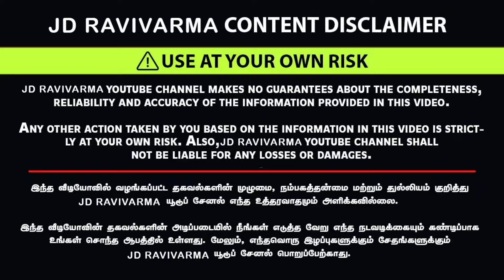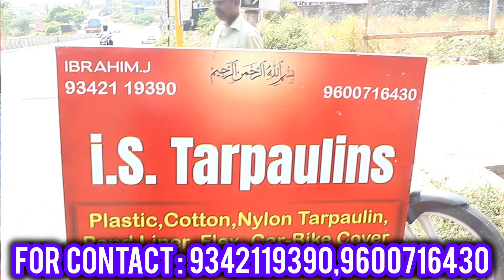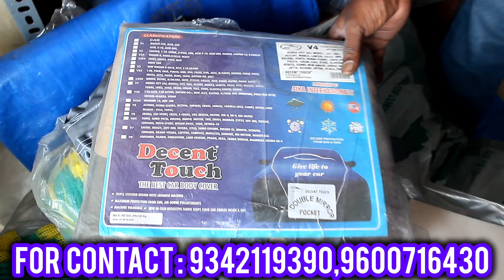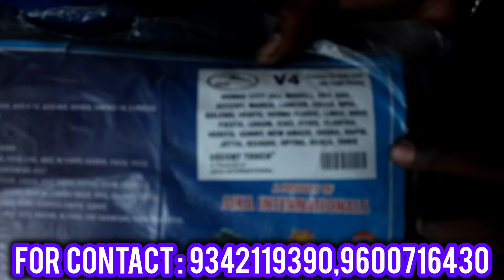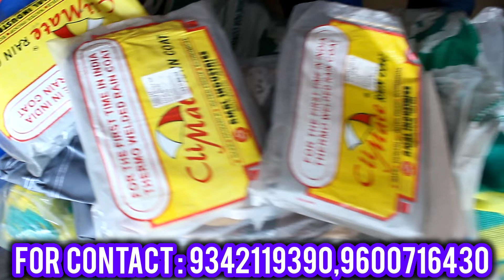வெறும் 2 ரூபாய் முதல் |Cheapest tarpaulin market |waterproof tarpaulin|wholesale price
I. s.  Tharpaulins
shade liner,
flex,
car&bike cover,
plastic,
cotton,
nylon tarpaulin.

marappalam
palakkad main road
coimbatore -641105